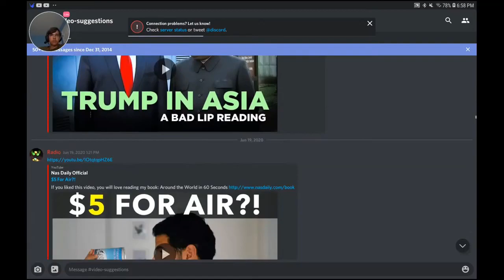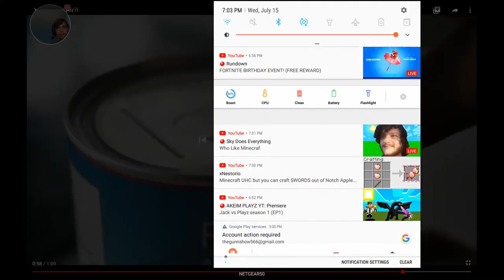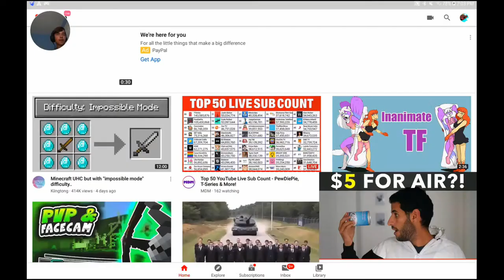Reacting To $5 For Air?!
Wanna Submit A Video For Me To React To?